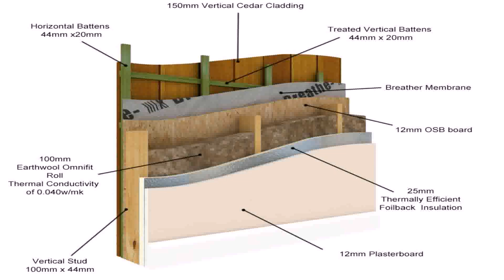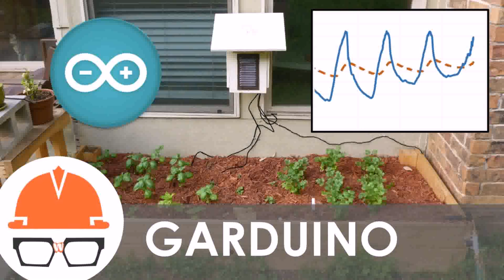Water Supply Garden Office (see description) (see description)